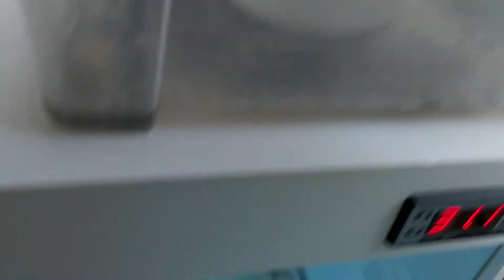거저리의 짝짓기, 블루텅스킨크 베리 쓰담쓰담, 잠자는 햄스터 밀크